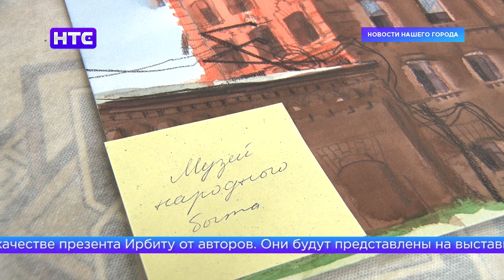Ирбит глазами художников. Подведены итоги "Ирбитского пленэра-2021".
Ирбит в красках: в акварели, в пастели, в масле. И иногда даже в карандаше. Участники пленэра подвели итоги своего десятидневного погружения в город: в его историю, культуру, архитектуру и настроение. И представили свои впечатления, выраженные на бумаге и холсте, в рамках итогового просмотра, прошедшего в последний день «Ирбитского пленэра – 2021».